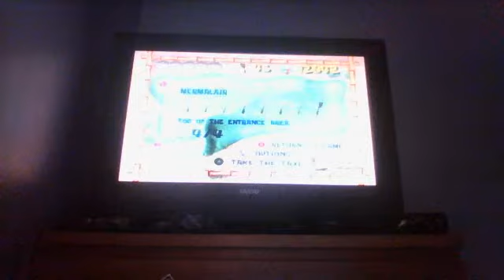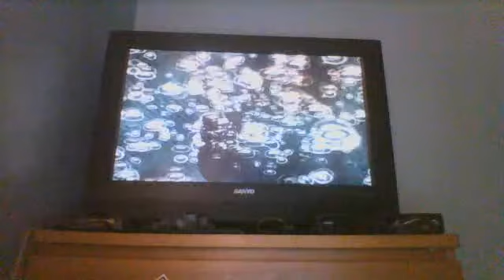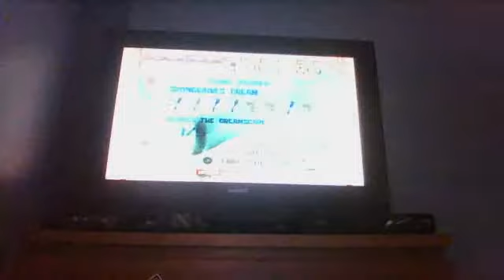Spongebob Squarepants: Battle for Bikini Bottom 100% playthrough Part 4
In this episode of battle for bikini bottom we go through robots on the slopes of sand mountain and we defeat robot Patrick and we dream up spongebobs friends along with robots along the way we are almost done with the game guys but we need almost 80K shiny objects so i might farm off camera just to save the time cause im lazy :p